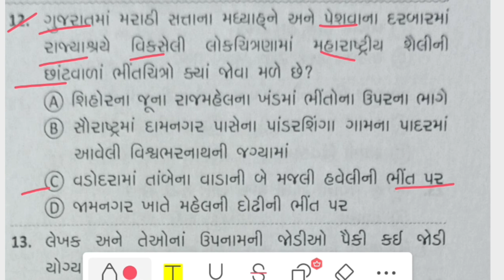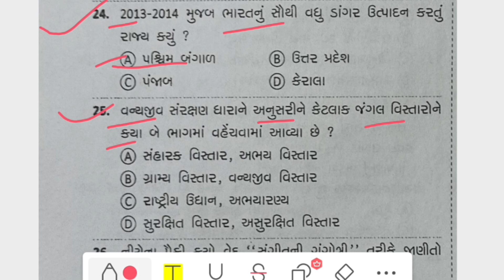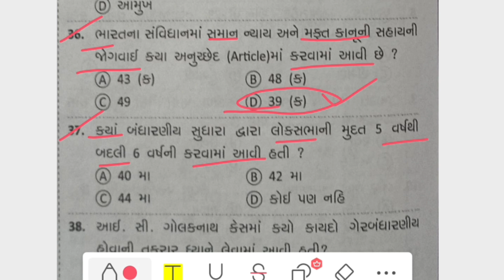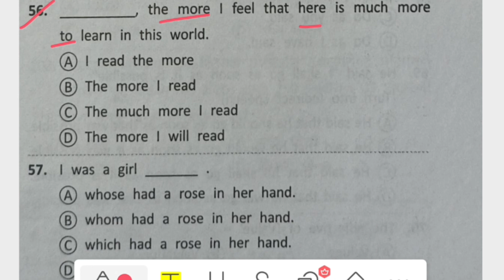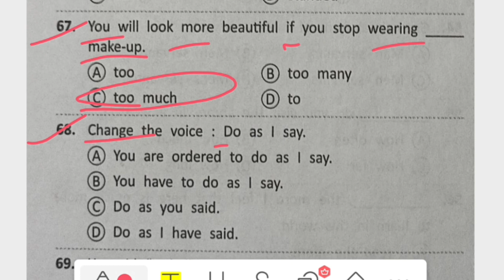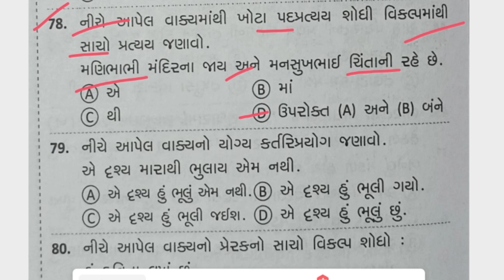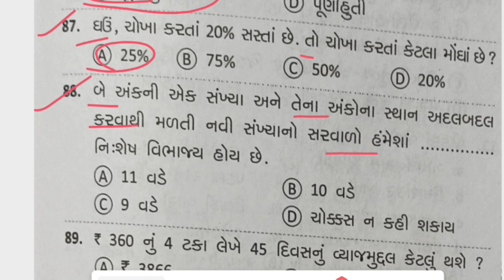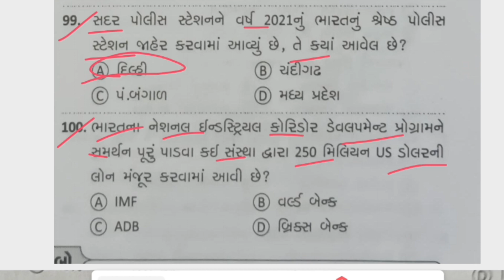Talati model paper | talati exam syllabus 2023 | Talati model paper 2022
Talati model paper 118 | Talati exam syllabus 2022 | Talati letest model paper 2022
@Job Sarita

 Talati model paper 2022, talati model pepar 2021 talati exam syllabus 2022

mphw paper solution 2022
talati model paper
chief officer class3
talati
talati syllabus 2022
mphw question paper
talati exam paper
talati exam paper 2022
chief officer class 3 syllabus 2022
mphw
chief officer class 3 exam date 2022
model paper talati 2022
talati exam
talati model paper 2023
chief officer class 3 vacancy 2022
talati paper
mphw merit 2022
talati exam 2023
talati practice paper 2022
talathi exam
talati exam preparation 2022
gujarat state municipal chief officer service
mphw final merit 2022
talati imp question 2022
talati no tarkhat paper 1
fhw
bharti 2022
chief officer class 3 old paper
chief officer class 3 vacancy
fhw new update
model paper
municipal chief officer syllabus 2022
samat gadhavi angel academy
talati 2022
talati bharti latest news 2022
talati exam latest news
talati exam syllabus 2022 in gujarati
talati syllabus 2022 gujarat
amc fhw merit list 2022
angel academy
bharat no sanskrutik varso
dyso result 2022
fhw paper solution 2022
gpsc
paper 2022
talathi bharti 2022
talati bharti
talati date
talati junior clerk exam date
talati latest news 2022
talati paper solution angel academy
talati pepar
talati update
Last 28 days
amc fhw result 2022
bandharan
bharat nu bandharan nibandh
chief officer syllabus
dyso cut off 2022
gpsc chief officer class 3
gpsc chief officer class 3 notification
gujarat bharti 2022
gyan academy
how to apply cho recruitment 2022
તલાટી કમ મંત્રી સિલેબસ
તલાટી ની તૈયારી કેવી રીતે કરવી
સરકારી નોકરી ની ભરતી 2022
mcq
modal paper
mphw bharti 2022 gujarat
mphw update
samrat samat gadhavi
municipal chief officer paper solution 2022
nafo khot maths angel academy
post office recruitment 2022 apply online I...
talathi exam 2022
talati analysis 2022
talati exam kyare
talati exam latest news today
talati exam model paper 2022
talati junior clerk syllabus 2022
talati na 4 stambh
talati news
talati news today
talati no tarkhat
talati old paper
talati preparation
talati preparation 2022
web sankul model paper
websankul academy
તલાટી કમ મંત્રી પરીક્ષા તારીખ 2023
તલાટી પેપર સોલ્યુશન 2022
2023
barti
angel academy talati material
bharat no sanskrutik varso gpsc online
bharat nu bandharan
bharat nu bandharan gujarati
bharat nu samvidhan gujarati ma
bsf new bharti
chief officer class 3 2022
chief officer class 3 cut off
chief officer class 3 cut off 2022
chief officer class 3 notification
chief officer class 3 today
chief officer gpsc
chief officer old paper
chief officer paper solution
chief officer syllabus 2022
Last 28 days
chief officer vacancy
cho nursing vacancy 2022
cho salary
cho vacancy
cho vacancy 2022
clerk exam question paper 2021
computer for talati exam
community health officer vacancy 2022
current affairs for talati 2022
excel
fhw merit 2022
forest bharti 2022 gujarat
forest bharti 2022 gujarat exam date
gpsc chief officer class 3 exam pattern
gpsc chief officer exam date 2022
gpsc chief officer syllabus
gpsc new calendar 2022-23
gpsc recruitment 2022
gpsc result
gpssb junior clerk exam date 2022
gset exam 2022
gujarat itihas in gujarati
gujarat no itihas
gujarati paper
gujrat no itihas
gyan academy talati paper solution
how to crack talati exam 2022
imd answer key 2022
jaherat 2022
junior clerk bharti 2022 exam date
junior clerk exam date 2022 in gujarat
junior clerk exam date 2023
junior clerk exam paper
junior kg syllabus
Ird news today
mgvcl
map bharat ka
model
mphw new update
mphw paper solution